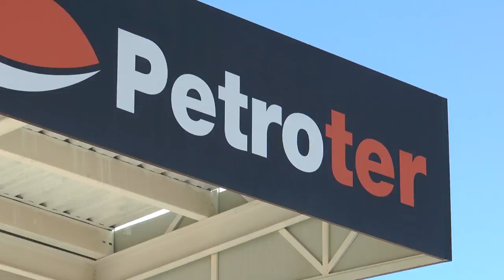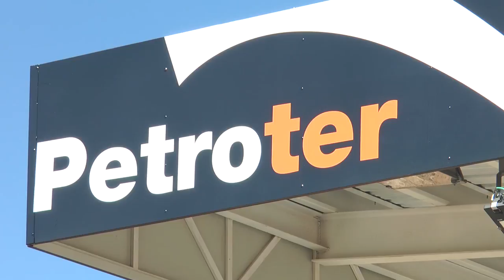La Comarca.tv - Degusta Teruel en MotoGP Alcañiz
Los mejores productos de Teruel se pudieron saborear durante el sábado de motoGP en Alcañiz. La asociación AFEDABA será la beneficiada de su recaudación y cientos de personas llegadas de toda España pudieron degustar Teruel.